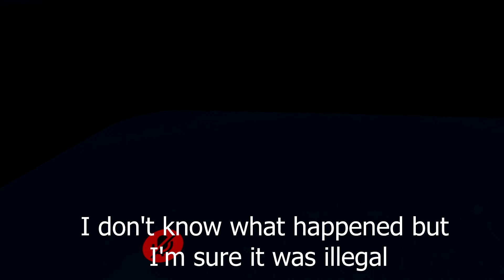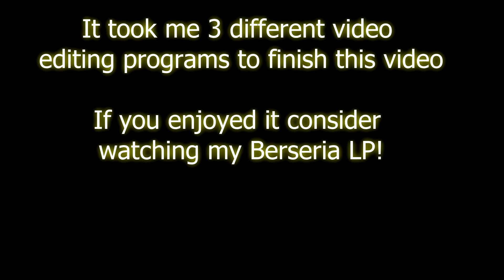I AM VELVET CROWE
This was a natural follow up to the original "I am anime" video from three years ago.

Game: VRChat